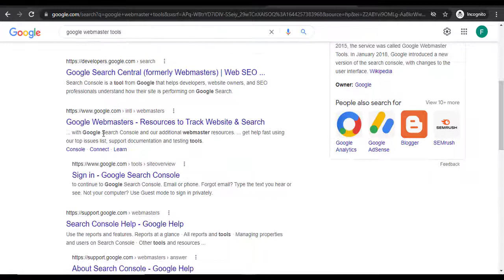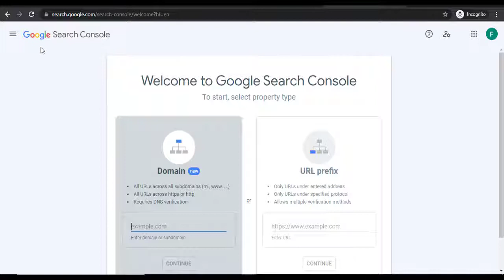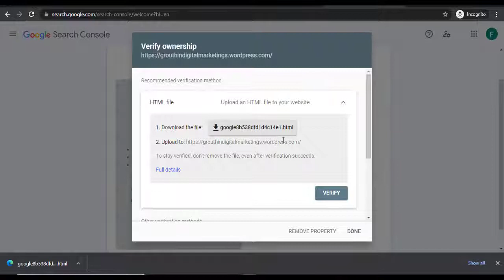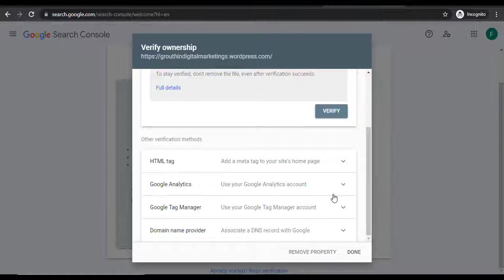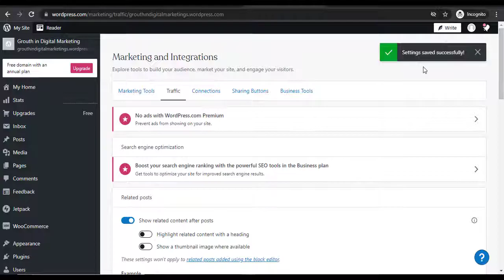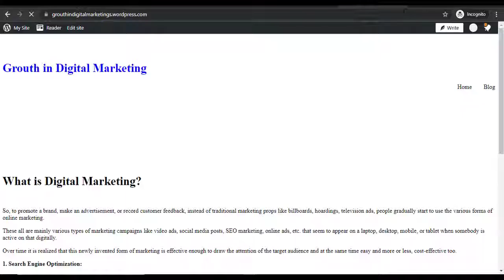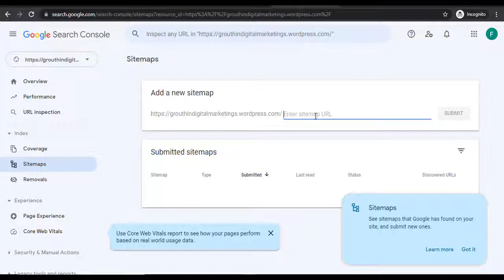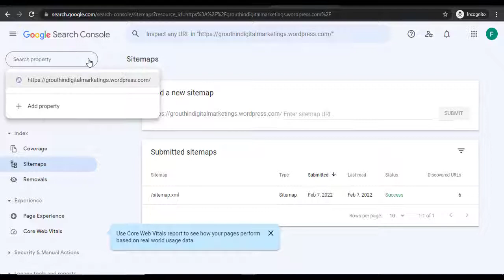How to Verify Your Website on Google/How to verify google webmaster tools | google search console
How To Verify Google Search Console (Webmaster Tools)
गूगल वेबमास्टर  कैसे varify  करे ।
WordPress Plugins to Help With Google Site Verification
Verify Google Search Console (Webmaster Tools) ·